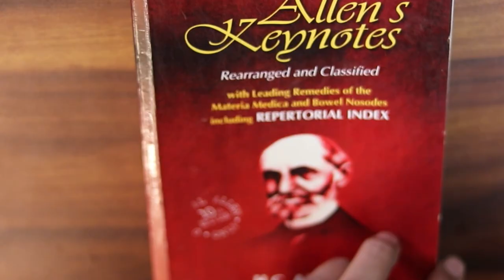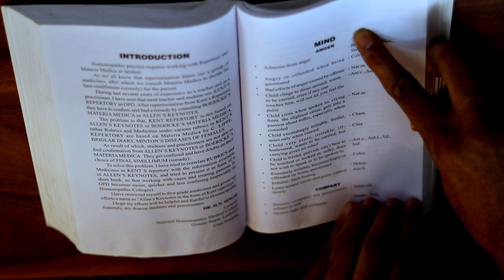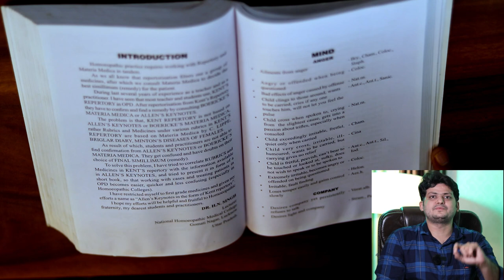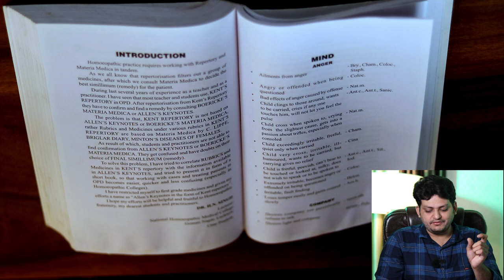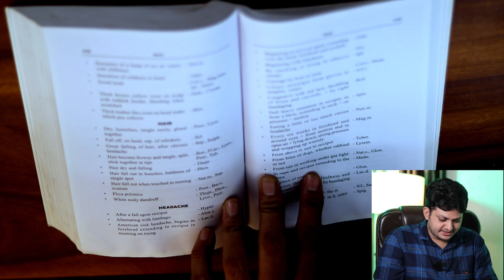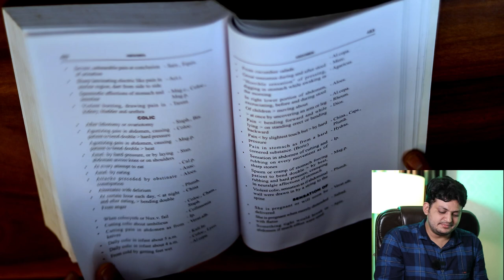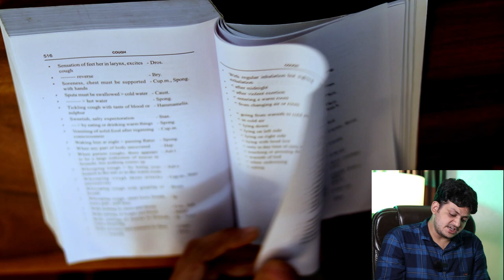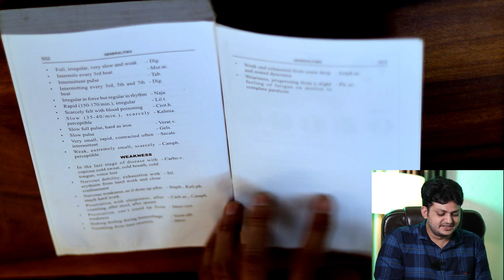आसानी से किसी भी बीमारी की होम्योपैथिक मेडिसिन जानिए | Homeopathic Repertory | Homeopathic Book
Namaskar doston in this video I talked about Homeopathic Book Allen's Keynotes including Repertorial index how to find and Read homeopathic medicine in Allen's Keynotes homeopathic book .

BOOKS
1 Solved Multiple Choice Questions UPSC & M.D. Entrance Examination: 1

2 Rapid Prescribing Using Peculiar Symptoms: 1

3Boericke's New Manual of Homeopathic Materia Medica with Repertory:Third Revised & Augmented Edition Based on Ninth Edition

4Boenninghausen's Therapeutics Pocket Book: 1

5Homeopathy for Today’s World: Discovering Your Animal, Mineral, or Plant Nature

6Textbook of Homoeopathic Therapeutics: With Clinical Approach

7Organon of Medicine: 1

8Allens' Keynotes - Rearranged and Classified with Leading Remedies of the Materia Medica and Bowel Nosodes

9COMBINATIONS OF HOMEO DILUTIONS (HINDI)

10 Life Saving Drugs in Homoeopathy

11 Allens' Keynotes - Rearranged and Classified with Leading Remedies of the Materia Medica and Bowel Nosodes

12 Repertory of the Homeopathic Materia Medica
13 Boericke's New Manual of Homeopathic Materia Medica with Repertory:Third Revised & Augmented Edition Based on Ninth Edition